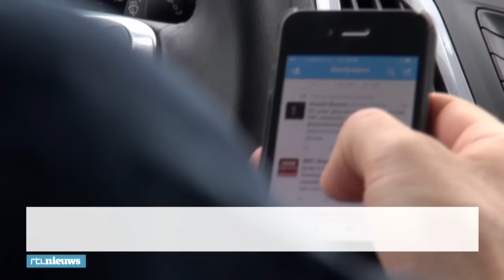Zo zorg je er zelf voor dat er geen file ontstaat - RTL NIEUWS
Ongelukken, gladheid en drukte: soms kunnen we niets doen aan het ontstaan van een file. Dat is niet altijd zo. Je kan zelf ook veel doen om te zorgen dat er geen files ontstaan.